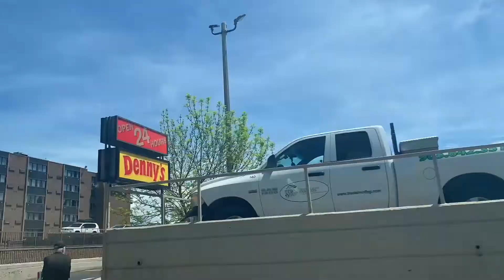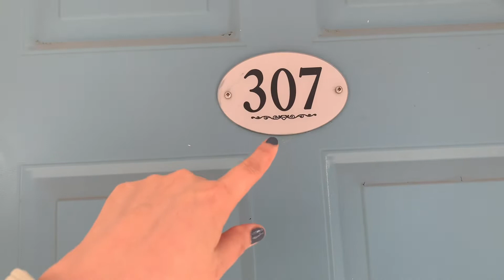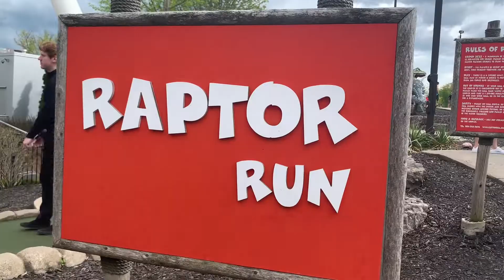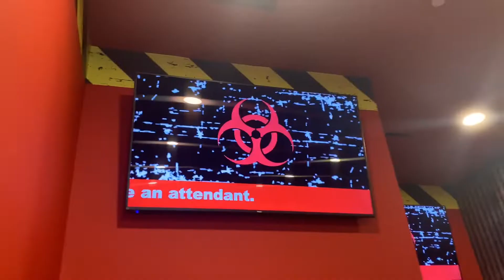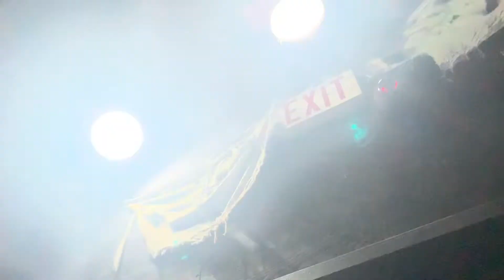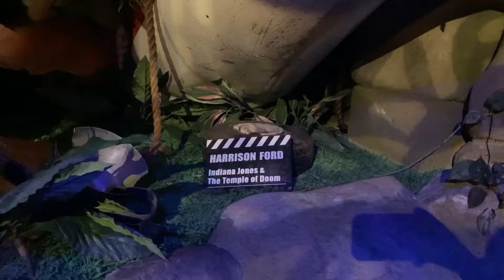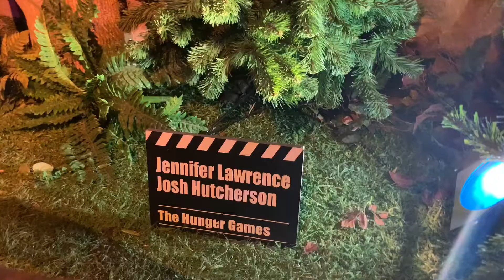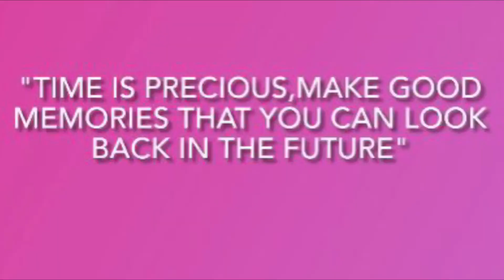Super 8 by Wyndham Niagara Falls,Clifton Hill family adventures 2022,Part 1 |Pearl's Thing